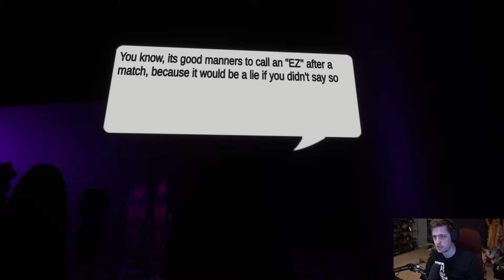FORSENCD - Chat Arena / Sodapoppin Soda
Clip from twitch by Chasss